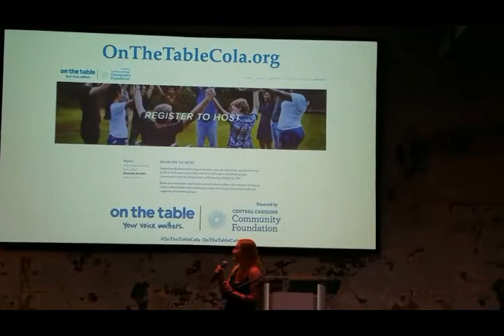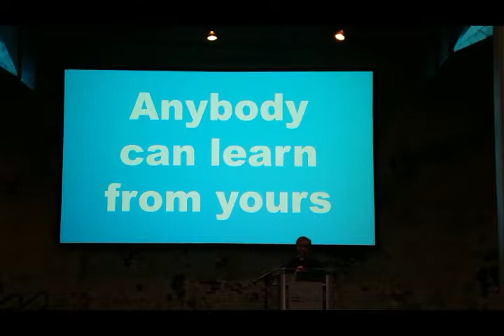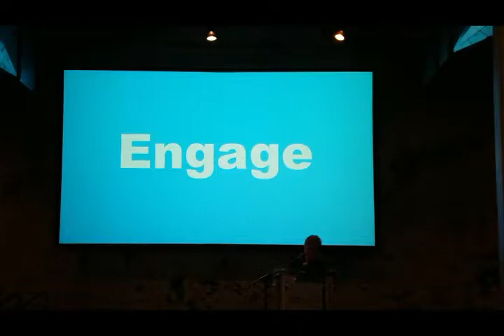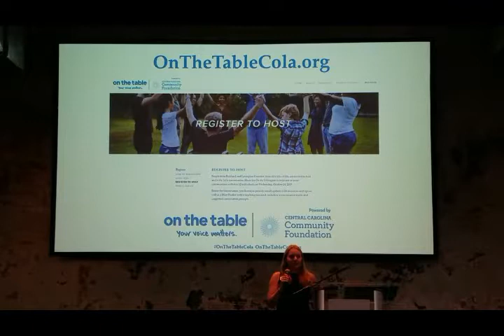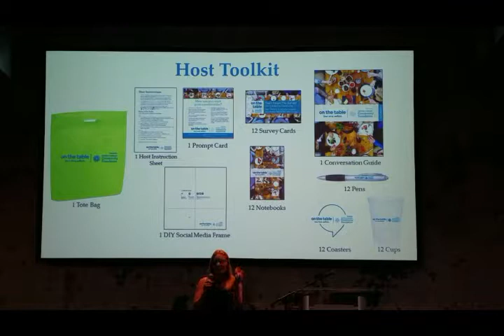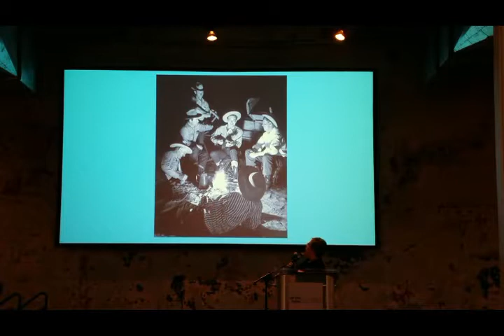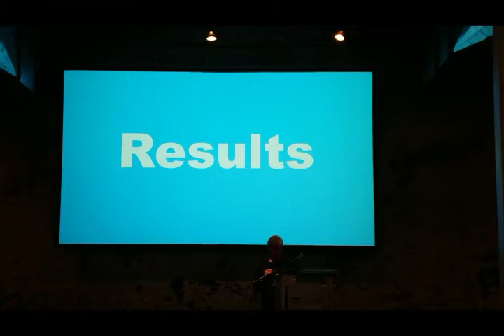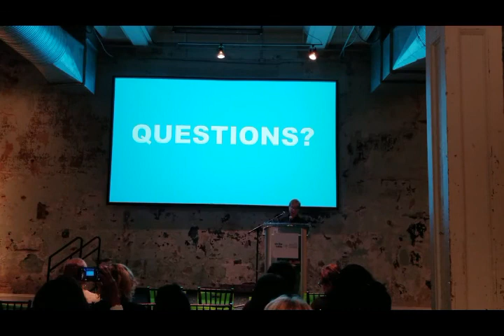Lead the Table Training Event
The Lead the Table Training event took place on October 2, 2018.   If you are interested in being a host for our On the Table initIative on Wednesday, October 24, 2018, please contact the Central Carolina Community Foundation at . *Note: Video restarts at 44:19.